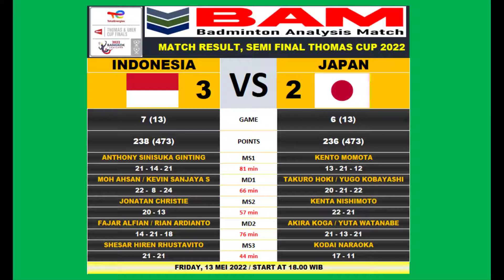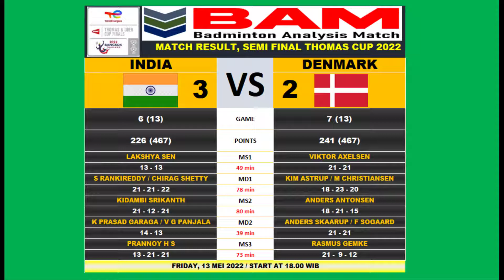Hasil Pertandingan Semi Final Thomas Cup 2022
Hasil Pertandingan Semi Final Thomas Cup 2022. Indonesia dan India berhasil memastikan lolos ke babak Final kejuaraan Thomas Cup 2022 setelah pada babak semi final berhasil menyingkirkan lawan-lawannya. Dalam pertandingan yang ketat Indonesia berhasil mengalahkan Jepang dengan skor 3 -2, skor serupa juga terjadi pada pertandingan India melawan Denmark.